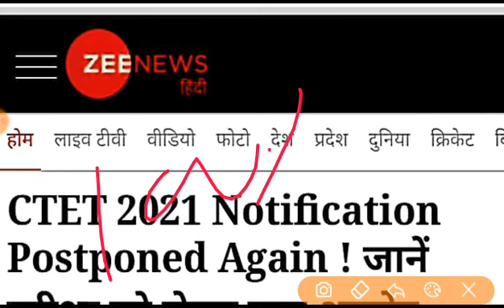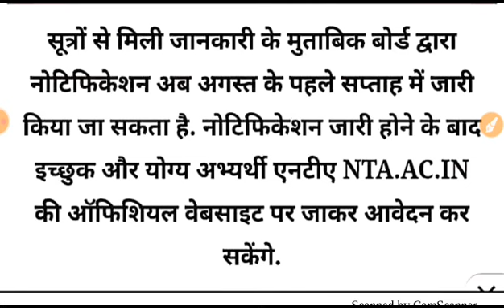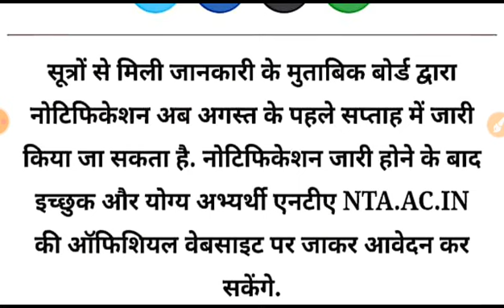CTET नोटिफिकेशन 2021 || CTET Notification 2021 Big Update || CBSE CTET Exam नोटिफिकेशन || NTA Update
MXUmo9y6w

म्यांमार से सटे भारतीय राज्य Tricks Video e/jC6j2mIpfsw